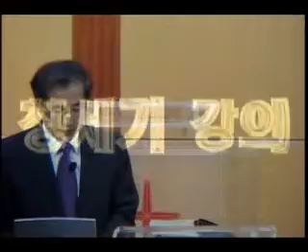창세기 24강 (2005년 10월 16일) 기쁨의교회 정의호 목사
말씀날짜 | 2005년 10월 16일
본문말씀 | 창세기 9장 1절 ~ 11장 32절
말씀제목 | 새 인류의 시작